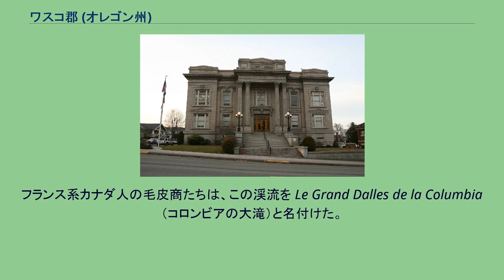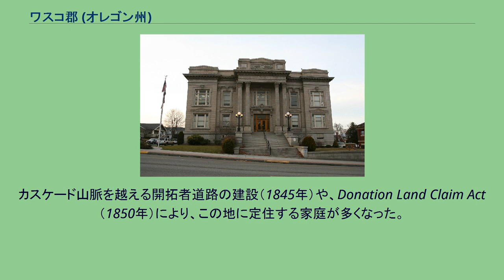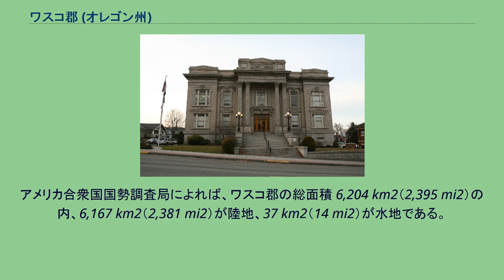ワスコ郡 (オレゴン州)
ワスコ郡（ワスコぐん、英: Wasco County）は、アメリカ合衆国オレゴン州にある郡の一つ。
郡の名称は、ワスコと呼ばれるコロンビア川南側で生活していたチヌーク系部族の名に由来する。
2000年の時点での人口は23,791人。
郡庁所在地は、ザ・ダルズ。
ザ・ダルズにあるワスコ郡庁舎 コロンビア川のセライロの滝は、古くからワスコ族、パイユート族、ウォーム・スプリングス族などの先住民が集まる場所だったため、民族間の主要な貿易中心として栄えた。
フランス系カナダ人の毛皮商たちは、この渓流を Le Grand Dalles de la Columbia （コロンビアの大滝）と名付けた。
ザ・ダルズは当初、ウィラメット渓谷へ向かう移民者達の道の途中駅であった。
カスケード山脈を越える開拓者道路の建設（1845年）や、Donation Land Claim Act （1850年）により、この地に定住する家庭が多くなった。
その後、ワスコ郡は河川交通や陸上交通の要所として栄えた。
1854年1月11日、オレゴン準州議会によりクラカマス郡、レーン郡、リン郡、マリオン郡の一部分離させてワスコ郡が発足。
発足当初、ワスコ郡は340,000 km2（130,000 mi2）の面積を有し、アメリカ合衆国で最大の郡であった。
ワシントン準州や他のオレゴンの郡が発足していくに従って、ワスコ郡は現在の面積まで縮小した。
郡成立時に郡庁がダ・ダルズに置かれた。
コロンビア川の河川交通は、マルトノマ郡のボンネビル・ダム（1935年）、ワスコ郡のザ・ダルズ・ダム（1957年）の建設により、大きな影響を受けた。
郡の経済は、農業（果樹、小麦、牧場）、伐木業、製造業、発電、交通、観光に頼っている。
アルミニウムの生産はかつてこの地域の主要産業であったが、電気代の変動と世界規模でのアルミニウム価格の下落により、郡にあった多くのアルミニウム鋳造工場が閉鎖した。
アメリカ合衆国国勢調査局によれば、ワスコ郡の総面積 6,204 km2（2,395 mi2）の内、6,167 km2（2,381 mi2）が陸地、37 km2（14 mi2）が水地である。